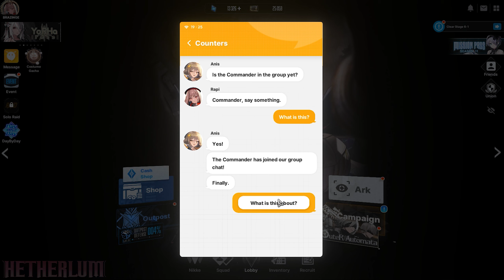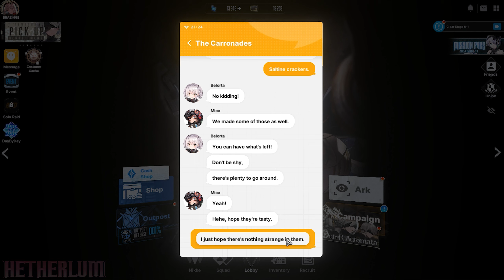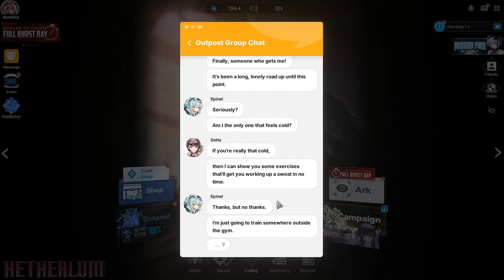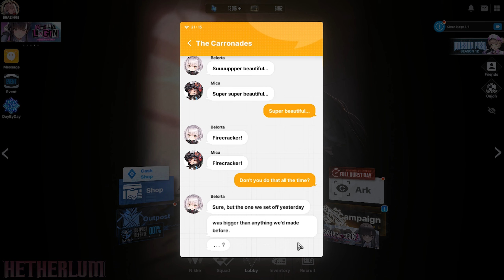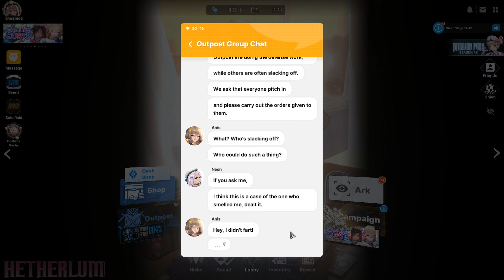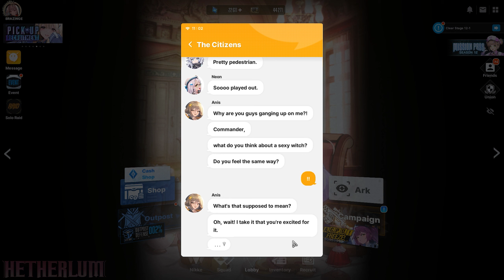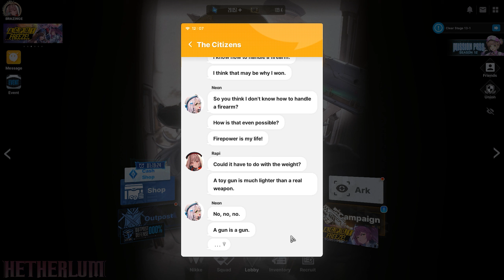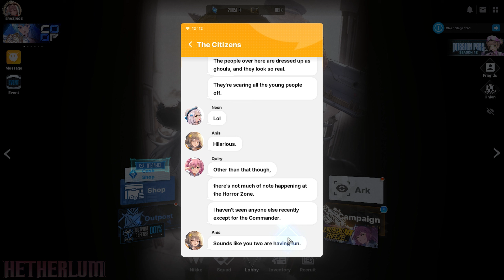Goddess of Victory NIKKE - Group Chat Messages P1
I think these episodes are better at approximately 30 mins instead of 60 due to the amount of different chapters.

Game: NIKKE
Developer: Shift Up
Publisher: Level Infinite

Chapters:
00:00 Counters
03:44 Absolute
04:50 Carronades
06:12 M.M.R.
06:59 Outpost Group Chat
08:10 Counters 2
09:43 Outpost Group Chat 2
11:06 M.M.R. 2
12:42 Counters 3
13:51 Unlimited
14:34 Carronades 2
15:56 Counters 4
18:17 Triangle
19:11 Carronades 3
20:09 Outpost Group Chat 3
22:03 Carronades 4
23:30 A.C.P.U.
24:59 Citizens
26:17 Graduating Class Aces
27:07 A.C.P.U. 2
28:28 Carronades 5
29:22 Outpost Group Chat 4
30:42 Citizens 2
31:50 Outpost Group Chat 5
33:38 Unlimited
34:43 Absolute 2
35:37 Citizens 3